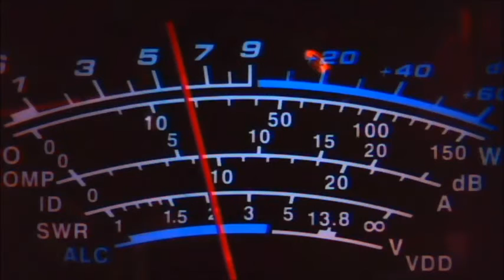5-7-16 Pineapple Juice, Tripple 7